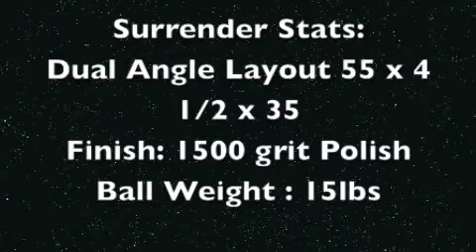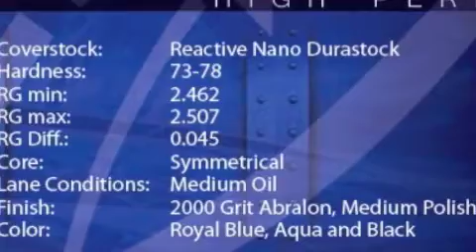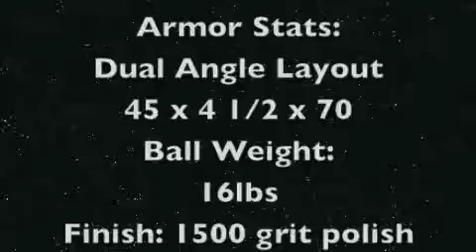BadCompay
me bowling. enjoy everyone.